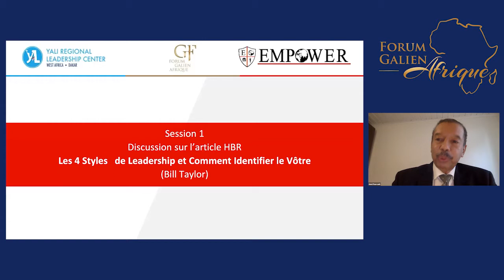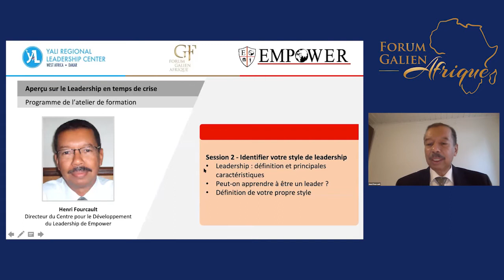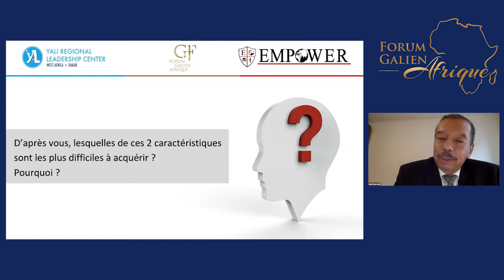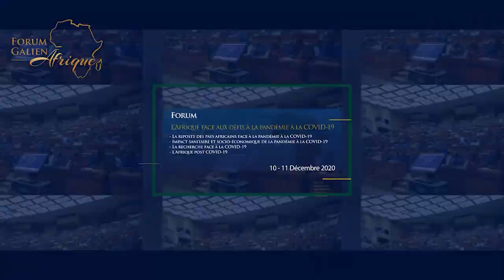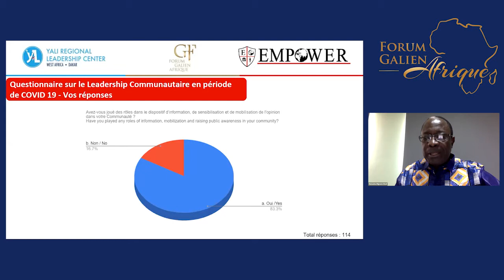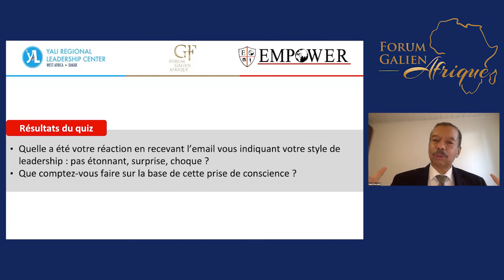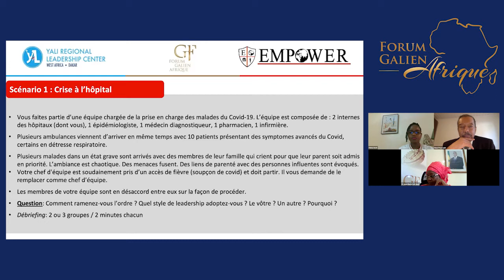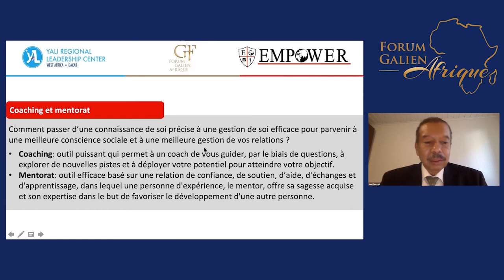Galien Focus Africa 2020 : Atelier de Formation sur le Développement du Leadership EMPOWER et YALI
Avec:
Président:
Paul LALVANI
Doyen et Directeur de Empower Group (Inde)

Facilitateurs:
Henri FOURCAULT
Directeur du Centre de Développement du Leadership de EMPOWER (France)

Mamadou Mignane DIOUF
Sociologue, Formateur YALI, Coordonnateur du Forum Social (Sénégal)

Fatou SECK
Conseillère de Empower Group (Sénégal)

Intervenants:
Pr Balibié Serge Auguste BAYALA
Directeur général du Centre Africain d’Études supérieures en Gestion (CESAG)

M. Oumar TOURE
Coordonnateur du Centre Régional de Leadership du YALI

Dr Abdoulaye BOUSSO
Directeur du COUS (MSAS Sénégal)

Bruno COHEN
Président de la Fondation GALIEN (France)

Pr Awa Marie COLL SECK
Présidente du comité Scientifique (Sénégal)